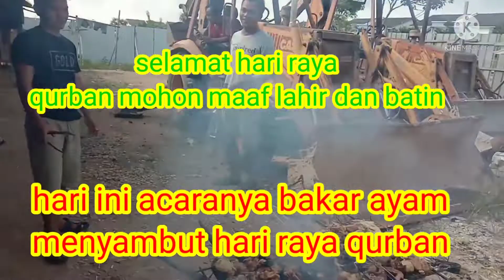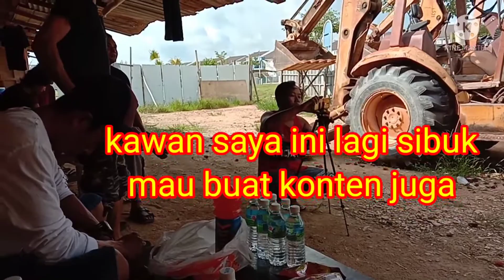bakar ayam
semoga teman" yg lihat Vidio ini dlm keadaan sehat amin
dividio kali ini Danish cenel bakar ayam bersama kawan kerja dirumah kongsi Malaysia ,saat hari raya qurban,

teman" yg hadir disini jangan ragu untuk susbcreb duluan ya, insyaallah saya akan mampir kerumah sampean semua, walaupun lambat insyaallah permanen

edit Vidio:
kamera hp Vivo y15
Kine master
motion ninja
piscart

semoga bisa menghibur teman"
saya ucapkan terimakasih yg sudah hadir disini